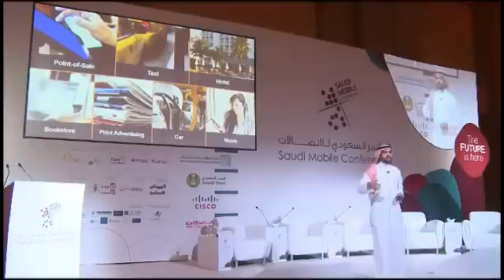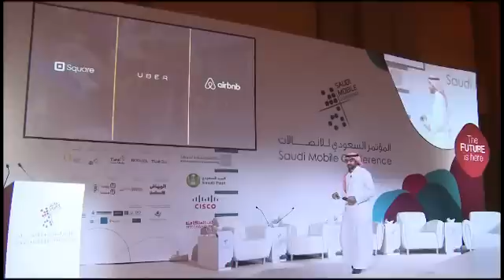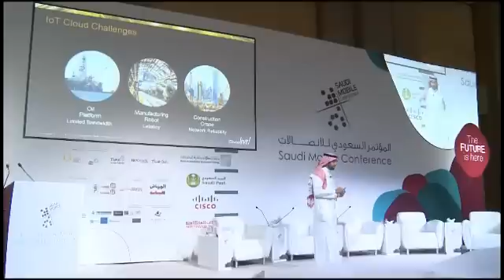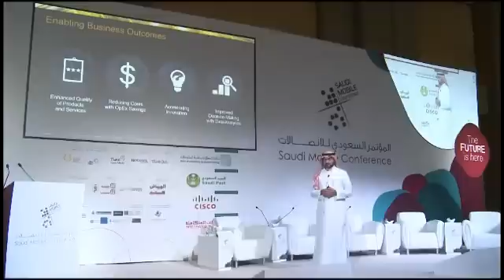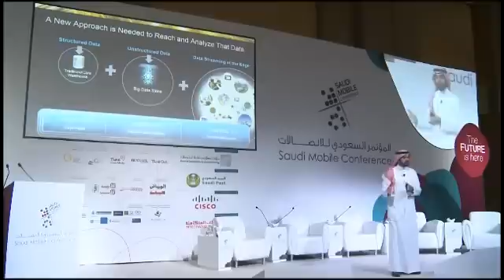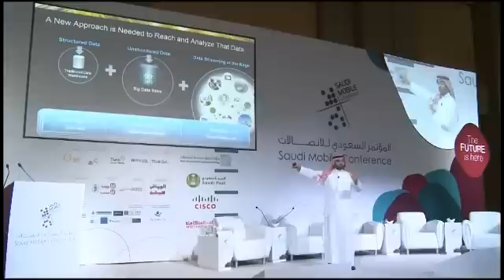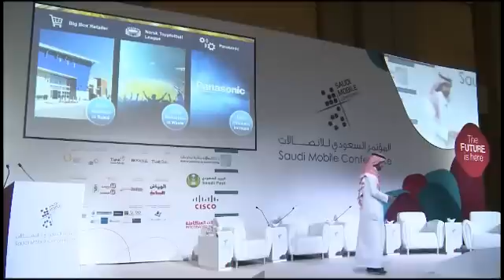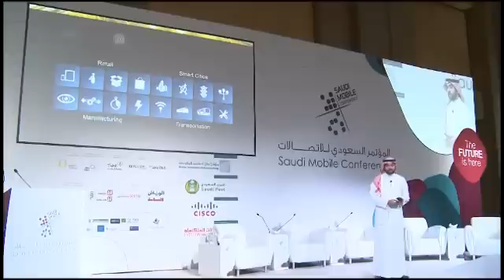Abdullah Alswaha - Connecting the Unconnected World with Mobility - Highlights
Abdullah Alswaha @aalswaha - Connecting the Unconnected World with Mobility - Highlights from Saudi Mobile Conference 2015

How Internet of Everything, Cloud and Big Data powered with Mobility changed businesses, cities and nations.

عبدالله السواحه
ئائب المدير العام
سيسكو